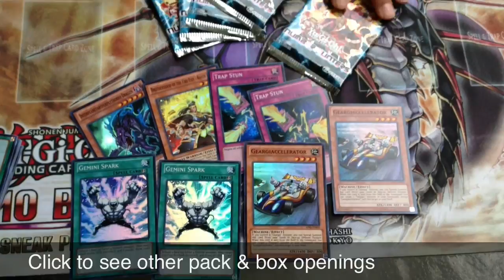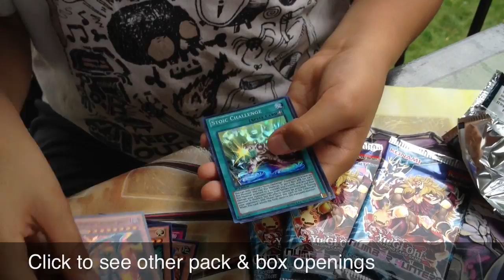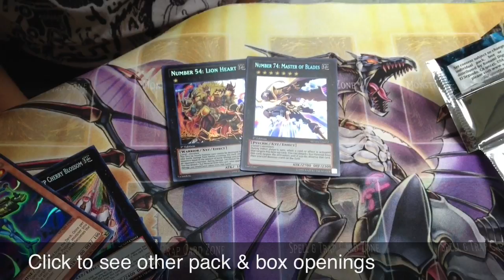YuGiOh Locals Report - Yu-Gi-Oh Day Pack Opening July 2013